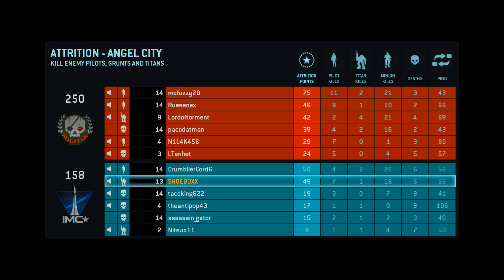Titanfall BETA Attrition on Angel City Smart Pistol Gameplay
Wazzup ninjas, I got myself into the Titanfall beta and I just had to record some for the channel. This gameplay shows off the smart pistol, if you enjoy the video please leave a like or comment!

Titanfall is an upcoming first-person shooter video game developed by Respawn Entertainment and published by Electronic Arts.In Titanfall, players fight in online multiplayer-only matches set on a war-torn planet as mech-style Titans and their pilots. Its action is fast-paced, including abilities to run on walls and hijack mechs. Players fight either on foot as free-running "pilots" or inside agile mech-style walkers called "Titans" to complete team-based objectives on a derelict and war-torn planet as either the Interstellar Manufacturing Corporation (IMC) or the Militia. The game is online multiplayer-only, but injects single-player elements such as plot, character chatter, and non-player characters into its matches. Up to twelve human players choose their pilot types and are dropped on the map, beginning the game. A timer displays the time until a Titan can be deployed, which is reduced by killing other players. Once deployed, Titans are protected by a forcefield for about 30 seconds, which protects the player-pilot as well. There are multiple types of Titans, each with unique abilities and animations.